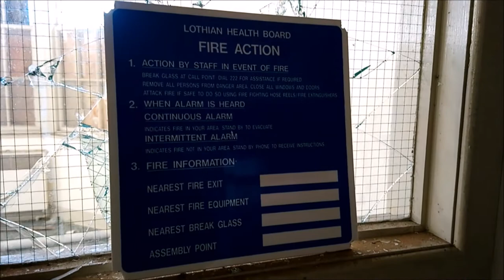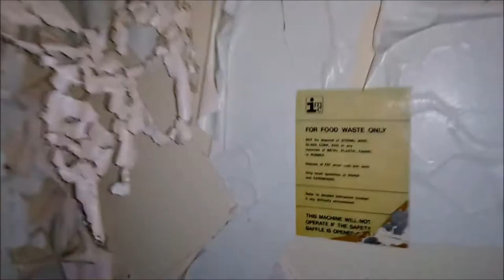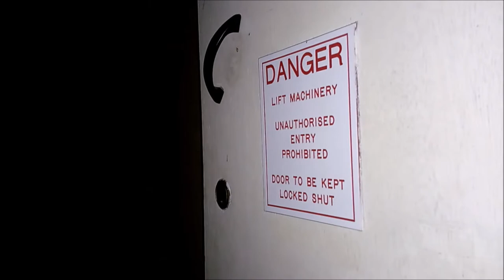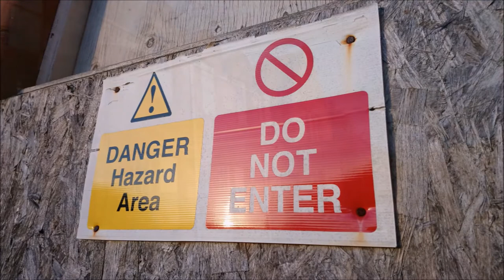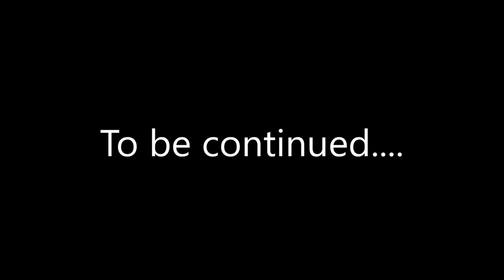Exploring Abandoned Bangour Village Hospital - Part 1